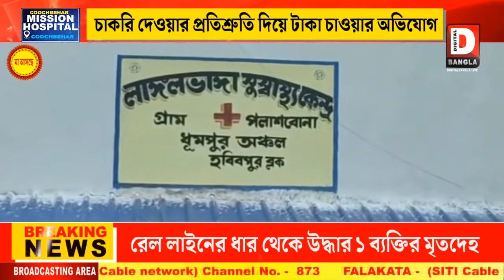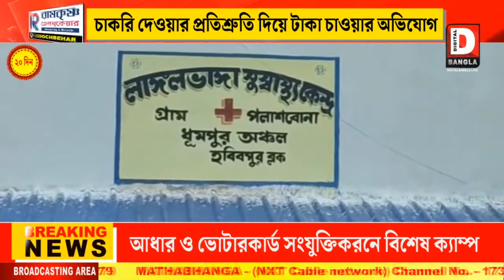চাকরি দেওয়ার প্রতিশ্রুতি দিয়ে টাকা চাওয়ার অভিযোগ তৃণমূল নেতার বিরুদ্ধে